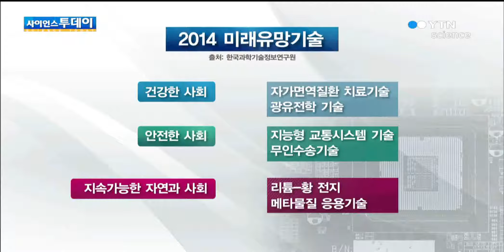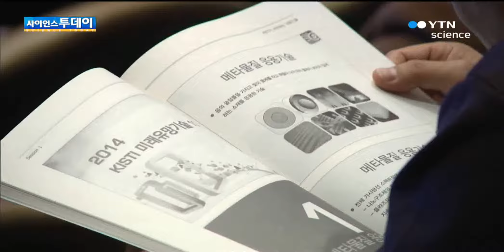빛으로 암세포 억제…교통사고 막는 지능형 교통시스템 / YTN 사이언스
[앵커]어떤 기술들이 선정됐는지 분야별로 알아보겠습니다.먼저 건강하고 안전한 사회, 지속가능한 사회를 만들 수 있는 기술인데요.빛을 이용한 광유전학과 지능형 교통시스템 등입니다.양훼영 기자가 보도합니다. [기자]정상세포와 달리 계속 분열하며 증식하는 암세포.여기에 빛에 반응하는 세포 올가미가 만들어 암세포...